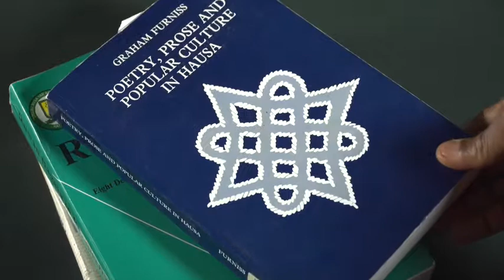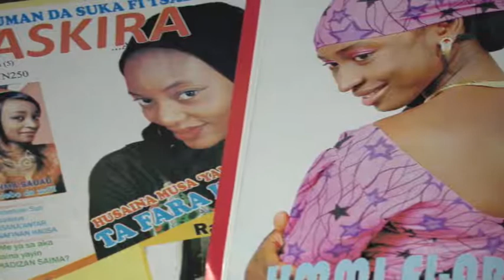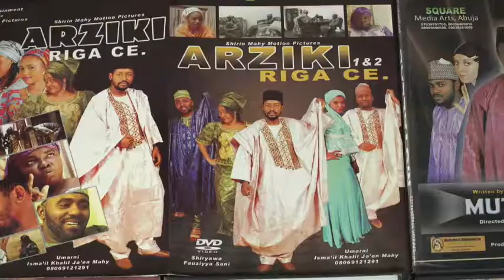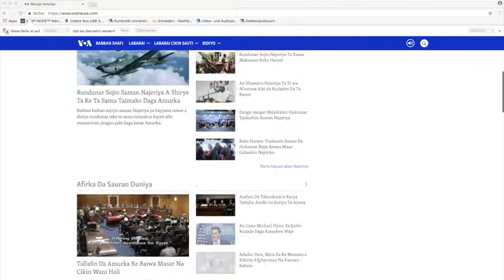Afrikanische Sprachen: Hausa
Sprachlektoren der HU vom Institut für Asien- und Afrikawissenschaften haben Informationsfilme zu den afrikanischen Sprachen Swahili, Sotho, Hausa, Bambara gedreht.